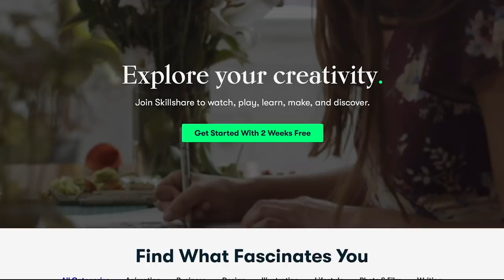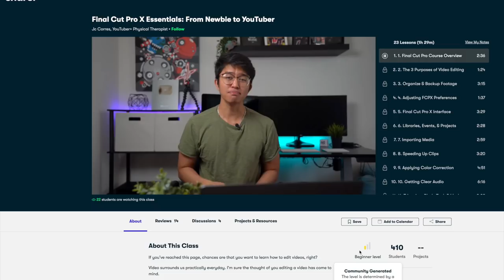2021 CLEAN WITH ME//SIMPLY KAYLE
Please leave any questions you may have in the comments below :)